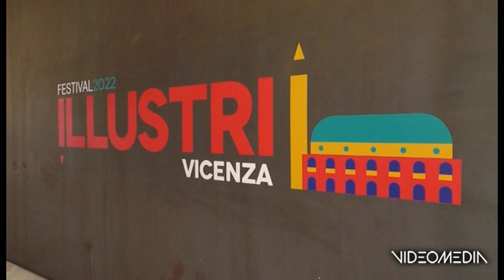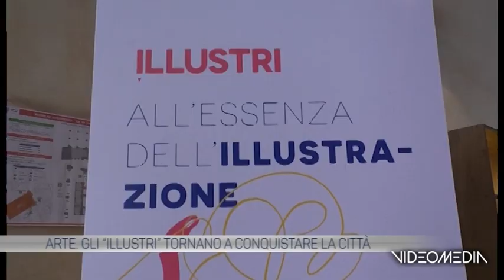ILLUSTRI_TGTVAS_20220617